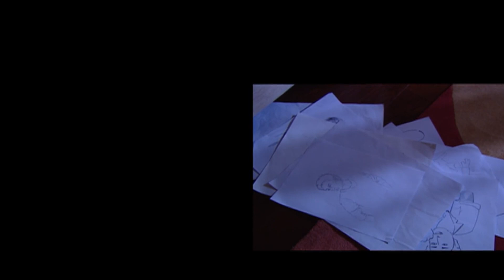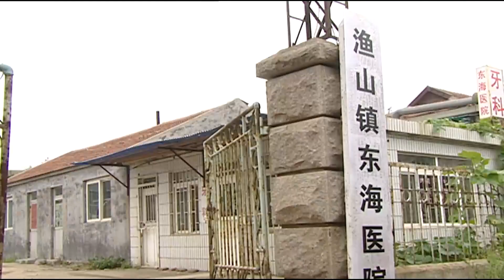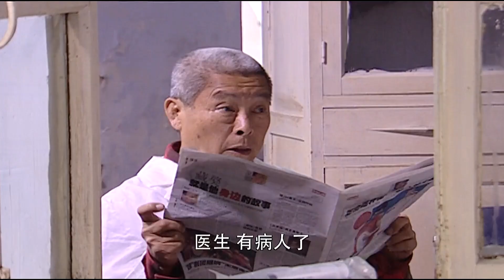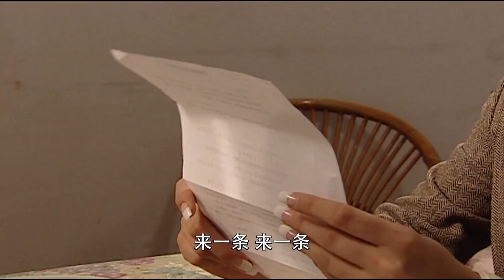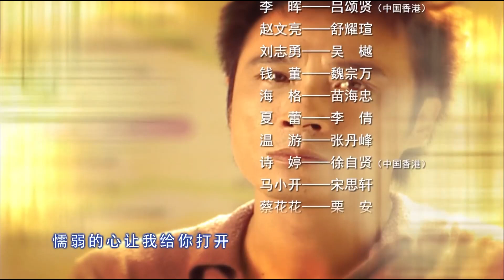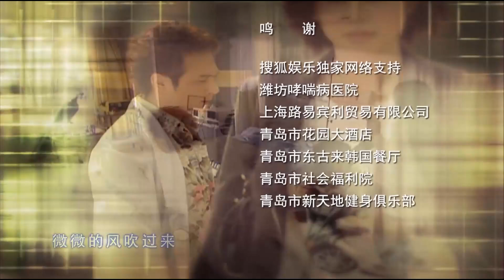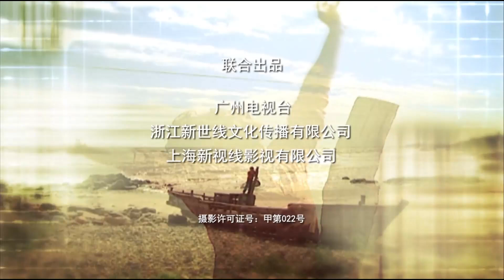【电视剧全集】多情白大褂 23丨男医师一边留恋白月光一边和见习医师擦出火花 （霍思燕、吴镇宇、萱萱）好剧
正版授权，盗版必究
该剧以轻松手法写一群初出茅庐的外科医生，如何在一名铁血冷脸的外科医生的带领下，最终成为新一代专业外科医生的励志式奋斗故事。